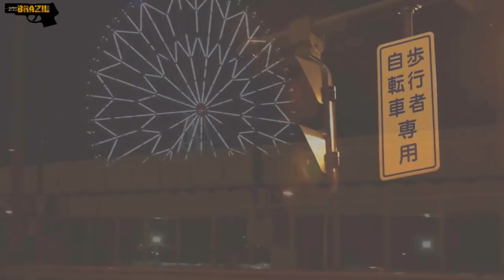BTS - I Need U Urban Mix [Legendado PT-BR]